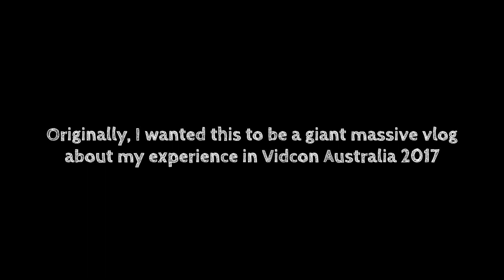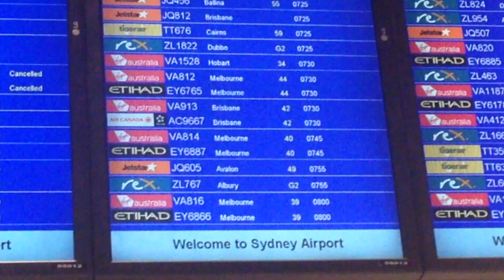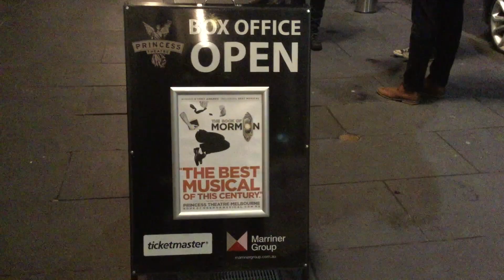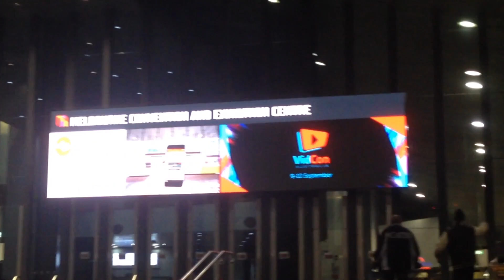ARRIVAL TO MELBOURNE - Part 1 | Vidcon Australia 2017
Vidcon Australia just happened and here is a 3-ish part vlogging series of my time down at Melbourne!

Part 1 - My arrival, registration, Street Art, and Book of Mormon

Carefree - Kevin McLeod